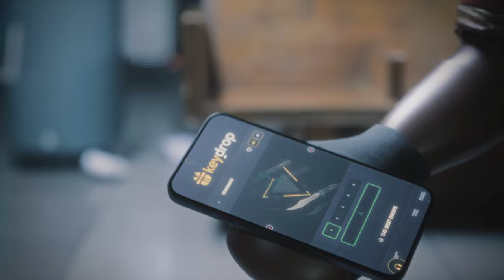GAULES FALA sobre ARENA VAZIA NO FINAL DA IEM RIO CS2 2024